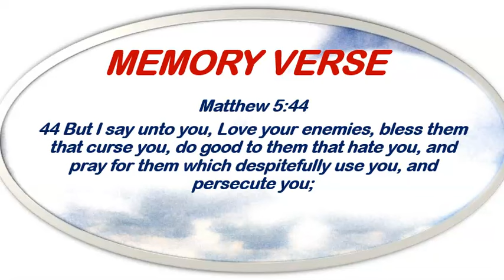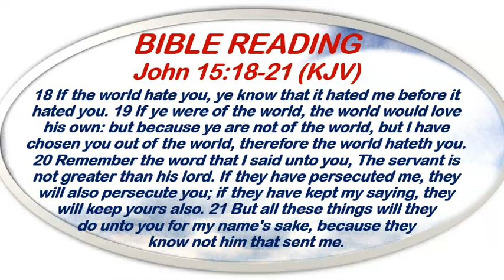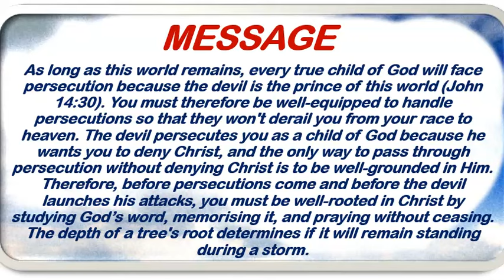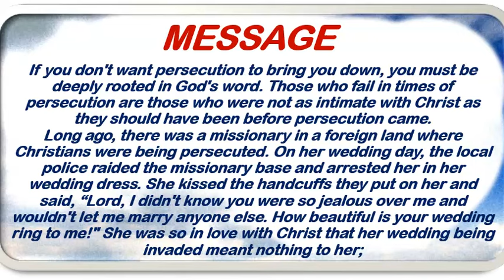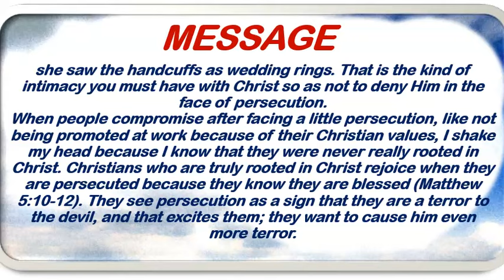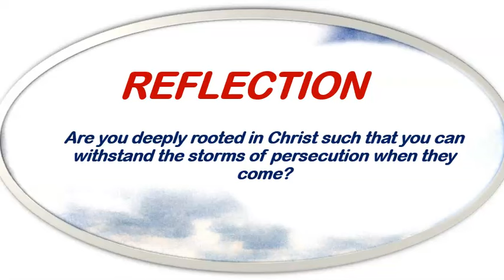Open Heavens Devotional August 21st, 2024 by Pastor E. A. Adeboye/Handling Persecution